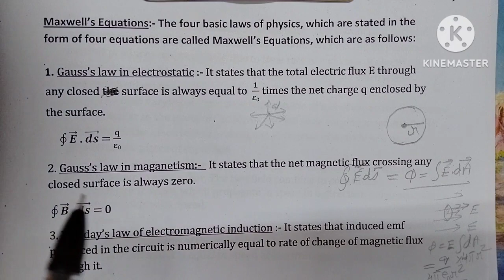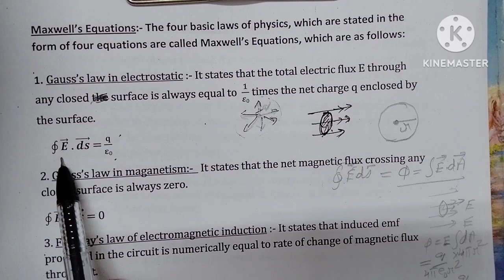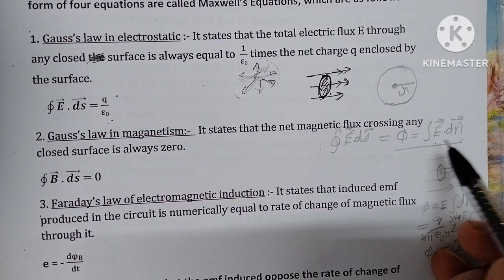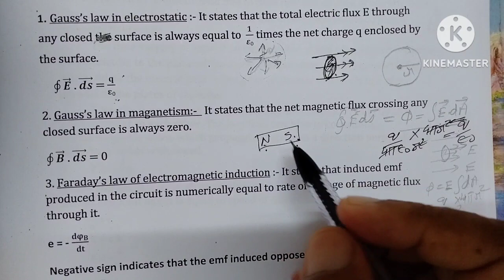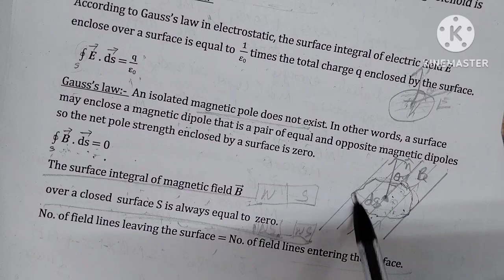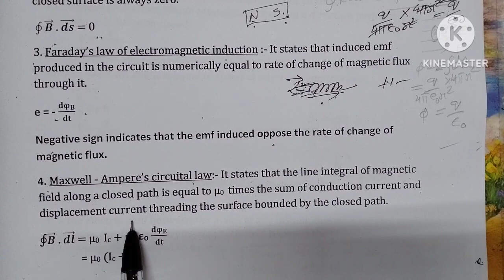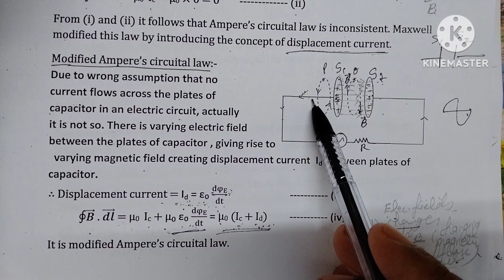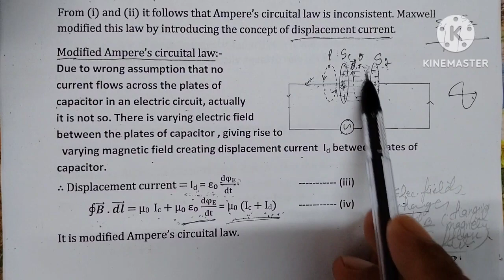{MAXWELL'S EQUATIONS}, CHAPTER 8, ELECTROMAGNETIC WAVES, CLASS 12, PHYSICS